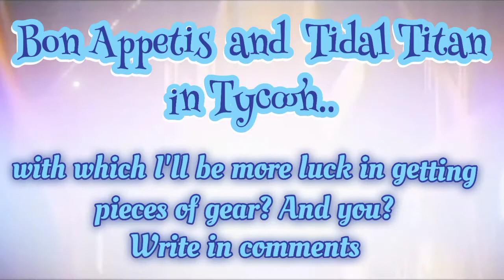Lords Mobile- Sheila Stars EoH- When Tycoon is usefull both for war gear pieces and for guild fest 😎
Nightcore

Neffex free music link

NCS free music link